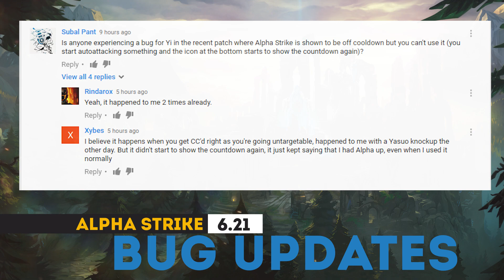ALPHA STRIKE IS STILL BROKEN! New Master Yi bugs in Patch 6.21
ONE DAY. ONE DAY THEY WILL GET IT RIGHT 😿

Learn Cowsep's current Master Yi build by watching "TRIPLE YOUR WINRATE WITH THIS MASTER YI BUILD - Cowsep"